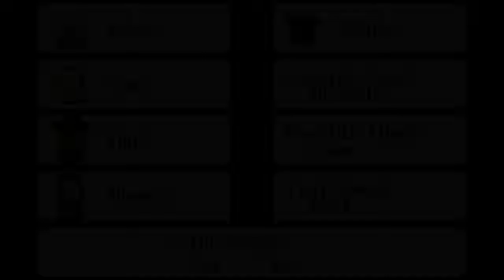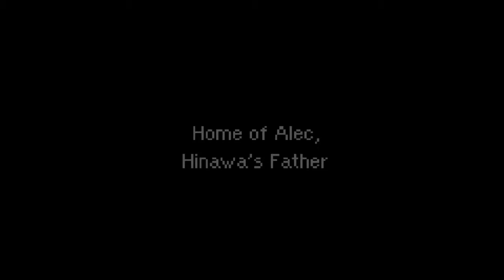Let's Play: Mother 3 Blind Episode 1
You could say this LP came out of Nowhere!

Mother 3 is uploaded on Tuesdays and Fridays

Remember to leave a time stamp of moments you want to be in the abridged video at the end of this project

If You want some variety, check out my side series, Wumbo Weekends

Thanks to the Earthbound fan community for translating this game and allowing people to experience this game. Without you, this LP would not have happened

Incase you want to game with me - Miiverse: Arbezenoki